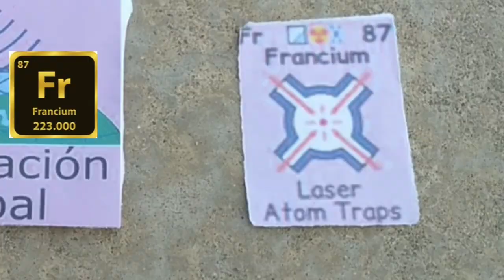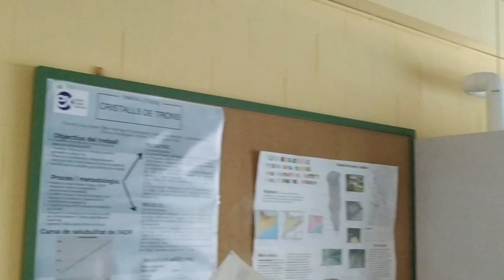Alkaline Metals - Cover Despacito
Song lyrics
Alkaline metals,they are the first group in the periodic table
Lithium, Li, is the 1st alkaline. We can find it in batteries
Sodium, Na, is the 2nd element in salt we can see him
Potassium, K,  is the 3rd we can find him in bananas
Rubidium, Rb, is number 4 an we use it to navigate in internet
Then we have the caesium, Cs, and in athomic clocks there it is.
In the last position we have francium, Fr, is in laser, that was named like this because of france.
The lithium is Oblivion, the sodium in the podium, is potassium not calcium, the rubidium makes me delirium, the caesium is not the museum
And for end up this we have to speak about francium that is not the demon of this table.
 That’s it!